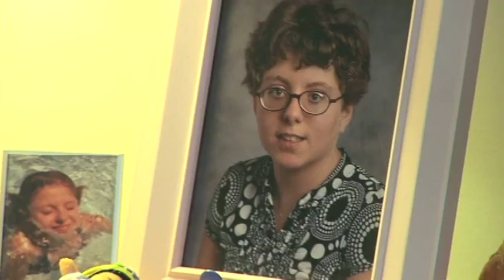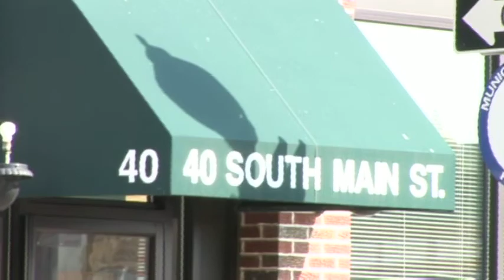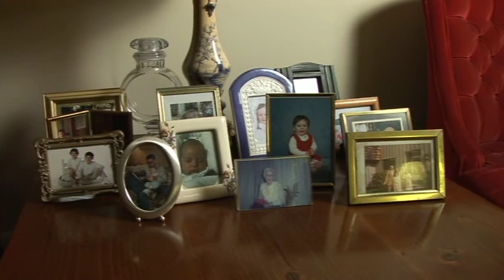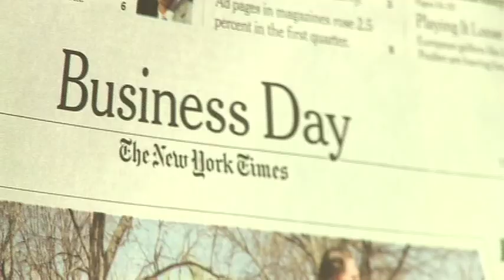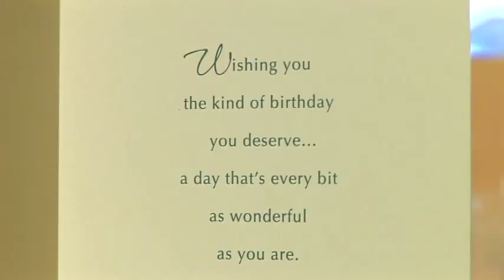Family & Children's Agency - Realizing Life's Possibilities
A video about Family & Children's Agency, a non-profit human service organization based in Norwalk, CT.